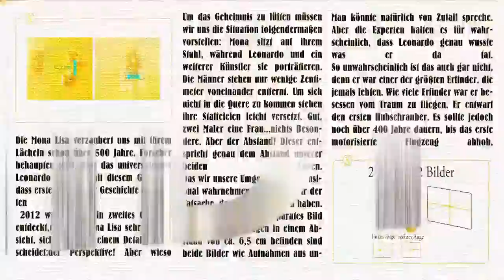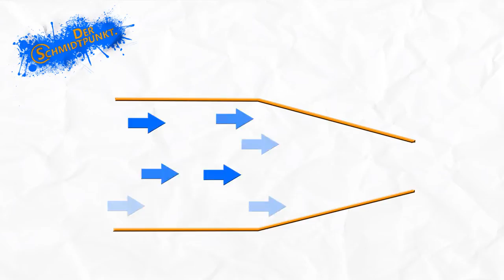Dunkle Materie: Neue Hinweise auf Dunkle Materie 2015 [NerdNews]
Neue Hinweise auf Dunkle Materie 2015 [NerdNews]

Jeden Schmidtwoch eine neue Folge!
Schön das genau du mein Video schaust besuch mich doch auch mal hier:

[] Der Schützenfisch

In diesem Video geht es um den Scharfschützen der Tierwelt, dem Schützenfisch. Dieser kleine schuppige Kamerad braucht keine High-Tech-Vorrichtungen um sein Ziel zu treffen, er ist schlicht ein Meister der Physik.

[] Smarte Sauerstoff-Messung

Das neue Samsung Galaxy Note 4 ist in der Lage den Sauerstoffgehalt in unserem Blut zu bestimmen. Das Samsung Flaggschiff hat hierfür einen Pulsoxymetrie-Sensor eingebaut.

[] Hinweis auf Dunkle Materie